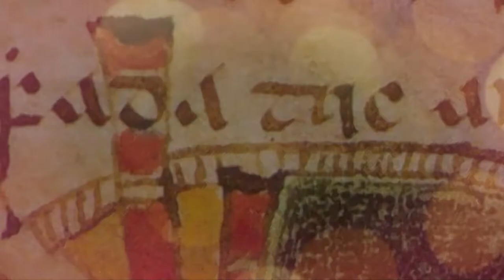New Music of Mayo Commissions - Ger Reidy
Poet Ger Reidy reading 'Ómós' from 'New Music of Mayo Commissions': a series of specially commissioned music, song, dance and poetry from fifteen Co. Mayo traditional artists.